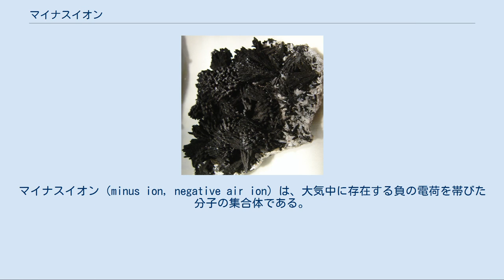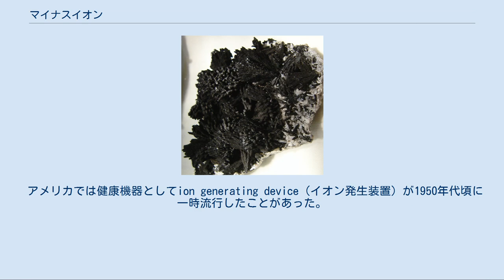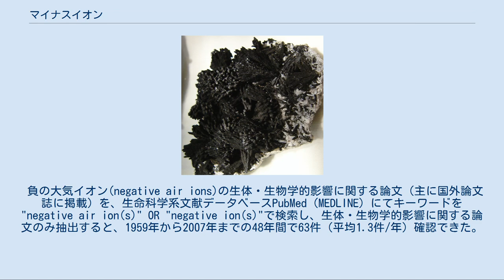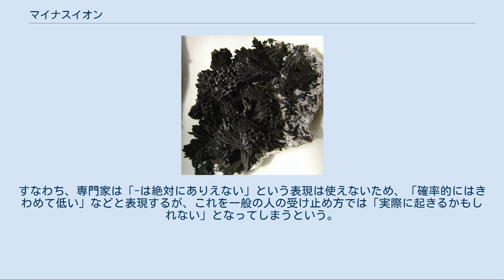マイナスイオン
マイナスイオン（minus ion, negative air ion）は、大気中に存在する負の電荷を帯びた分子の集合体である。
主に空気中の過剰電子によりイオン化した大気分子の陰イオンを表す用語である。
大気電気学では、健康問題に関する際に負イオンをこのように呼ぶ。
家電メーカー13社はほぼ共通して、空気中の原子や分子が電子を得てマイナスに帯電したものとしている。
専門的には通常は空気マイナスイオンと呼ばれる。
昭和初期の文献では空気陰イオンとするものもある。
大気電気学のイオンは化学とは定義が異なる。
 20世紀初頭から空気イオンに関する研究は連綿と続いてきた。
日本でマイナスイオンという言葉は、20世紀の終わり頃からメディアに頻繁に登場するようになり、1999年から2003年頃が流行のピークであった。
日本の流行語となった。
十分な裏付けが得られないまま効能を謳うメーカーが数多く現れた結果、批判も起こった。
ただし負の大気イオンの論文などの文献は、2002年までに海外に1470文献、日本でも290文献ある。
また、厚生省の認可を受けた医療機器が存在する。
また空気中の陰イオンは、ゲルディエン式コンデンサ形イオン密度測定器 (Gerdien condenser) などを用い、JIS B9929:2006「空気中のイオン密度測定方法」に基づいて計測される。
 マイナスイオンの研究をさらに発展させて、クラスターやOHラジカルやアニオンといった物理学の概念を導入することで、技術の向上を目指し、携帯型空気清浄機やヘアドライヤーなどの分野で、より付加価値の高い製品を生み出す動きも見られる。
 懐疑派である工学者の安井至は、マイナスイオンを未科学とし、ドライヤーのサラサラ効果は体験できるが副生成物のオゾン水の効果ではないかとし、集塵効果や、冷蔵庫の鮮度保持でも他の説明ができるのではとの仮説を述べている（その効果を否定してはいない）。
安井はどのメーカーも効果の実証データを示していないと指摘しているが、その発言の前年に家電メーカー14社中8社が自社製品の実験データありと回答している。
また健康に対しての効果については懐疑している。
同じく懐疑している統計物理学者の菊池誠は、健康効果についてニセ科学とし、その根拠を2002年のAP通信によるインタビューに頼っている。
安井はトルマリンがマイナスイオンを出すという説をインチキとし、菊池も同じような言説である。
両者ともに、マイナスイオンの定義が明確でないと主張しているが、科学的には負の大気イオンだという認識に相違はなく、この現象自体については懐疑していない。
 『大気電気学概論』では、健康問題との混同を避けるために以下のような記述がある。
 大気電気学では負イオン (negative ion) と呼ぶが、健康問題に関係するときはマイナスイオンと呼んでいるので、以下、この呼び方をする。
また、正イオン (positive ion) のことをプラスイオンと呼ぶ。
 — 日本大気電気学会編『大気電気学概論』コロナ社、2003年3月、初版、144頁。
 大気イオン自体は大気電気学分野の科学用語である。
負の大気イオンの英名はnegative air ionsである。
 国内でマイナスイオン研究の主導的立場にある研究者らや、他の日本人研究者たちは、国内の学会において、負の大気イオンをマイナスイオンと呼んで生体・生物学的影響に関する研究発表を行っている（後述）。
『空気マイナスイオン応用事典』では1996年以降の研究論文の題にマイナスイオンという言葉が登場する。
 1937年の医学書『内科診療の実際』に「大気イオン療法」の項では、Aeroanionの訳語として「空気陰イオン」と記されている。
 『科学大事典第2版』では、大気中の負の電荷を帯びた分子の集合体であるとされている。
 国内の物理学分野では、陰イオンの意味で「マイナスイオン」が使われる例があり、例えば独立行政法人理化学研究所の分子動力学研究において「プラスイオン」、「マイナスイオン」という用語が用いられているほか、日本学術振興会総合研究連絡会議透明酸化物光・電子材料第166委員会でも結晶中のナノ構造に関連して「マイナスイオン」が用いられている。
 1985年の通商産業省の先端技術の紹介文献において、水溶液中のイオンの状態をあらわす用法としても用いられたことがある。
科学技術用語としては負イオンが正しい用法である。
 2003年には、家電メーカー1...